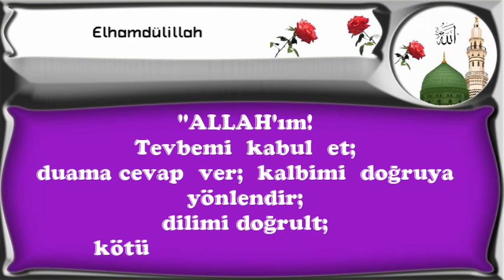ALLAH'ım! Tevbemi kabul et;